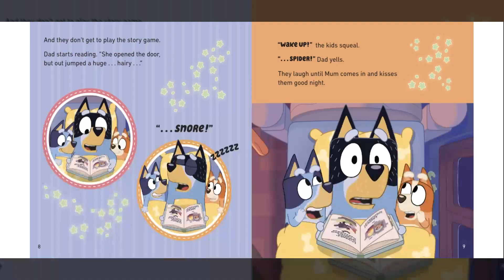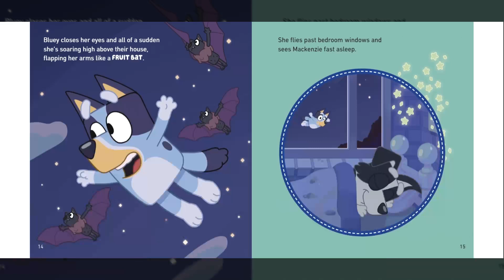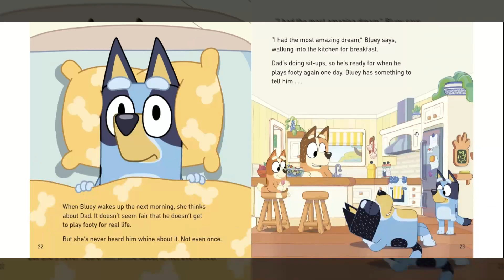Bluey, Good night, Fruit Bat , a Read Aloud